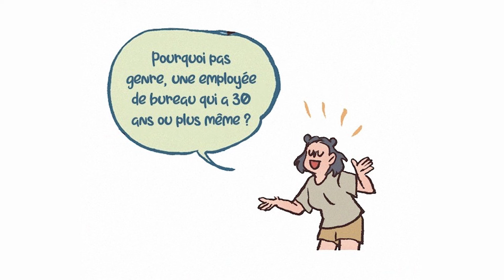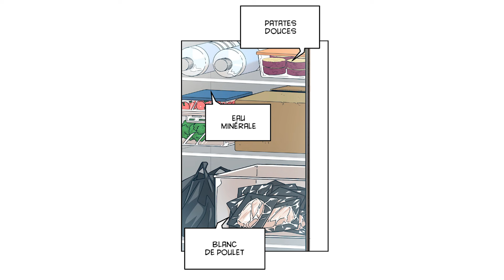Je double mes webtoons PRÉFÉRÉS 👀​😍​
De retour pour une vidéo 100% doublage, et de Webtoons cette fois-ci 😍
Dites-moi en commentaire quel Webtoon vous aurez aimé doubler ! 🎙️

Musiques utilisées, par ordre d’apparition  :
🎶 Go ! Daniel !, Eastward OST
🎶 The Game is On : Silver Wolf’s theme, Honkai Star Rail OST
🎶 Knowing, de Stock Inventions
🎶 Fight for this, de Easy Vibe Sounds
🎶 Shop, Cult of the Lamb OST
🎶 Where the magic happens, de Steven Beddall
🎶 Relax and read in the bathtub, de I owe U Production Music
🎶 The Forbidden Cavern, Sea of Stars OST
🎶 Dark, Eastward OST
🎶 Plimbo, Cult of the Lamb OST
🎶 Little big Adventures, de Roca Music
🎶 Greatest Kid Detective, de Dermonok
🎶 Flight of the Bumblebee, de Juicy Pulp Music
🎶 Indoor, Eastward OST
🎶 Coffee Break, de Lester James Woodward
🎶 Strawberry, de Sunny Fruit
🎶 Siberian Summer, de Sunny Fruit
🎶 1 P.M., Animal Crossing New Leaf OST
🎶 Restaurant, Overcooked OST
🎶 Start a Cult, Cult of the Lamb OST
🎶 Waltzing with my guitar, de Brooklyn Brother

Timecodes :
00:00 Introduction
00:56 My Giant Nerd Boyfriend
05:27 Solo Leveling
07:31 Maybe Meant to be
18:41 Conclusion

N'hésitez pas à me suivre sur mes réseaux :
🎧 Chaîne secondaire de bandes rythmo : @a_toi_de_doubler